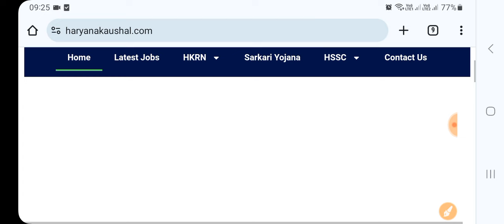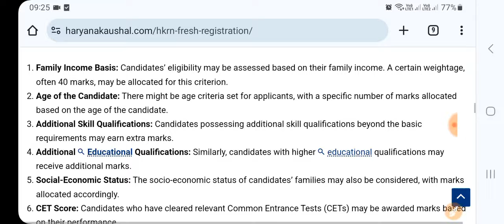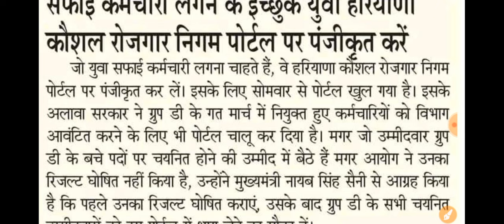HKRN सफाई कर्मचारी स्पेशल भर्ती कैसे भरे अपना फॉर्म !! Hkrn Safai Karmchari Bharti 2024 !! Hkrn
Hkrn Salary 2024 !! किस जिले में कितनी सैलरी मिलेगी !! Hkrn Nigam Rate 2024 !! Hkrnl salary

हरियाणा कौशल सलेक्शन कैसे होगा 100 नंबर कैसे जुड़ेंगे

HKRN Top 5 पोस्ट पर Perferance कैसे भरें

CET के नंबर कैसे भरें

शिकायत कैसे दर्ज करें फॉर्म दोबारा कैसे खोलें Re-open & Grievance

Hkrn 25 नई भर्ती की जानकारी